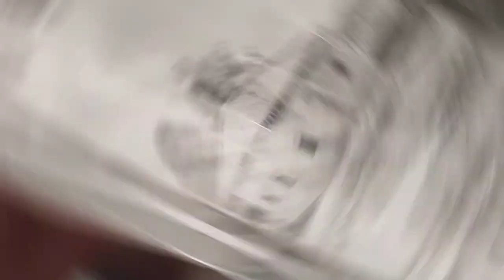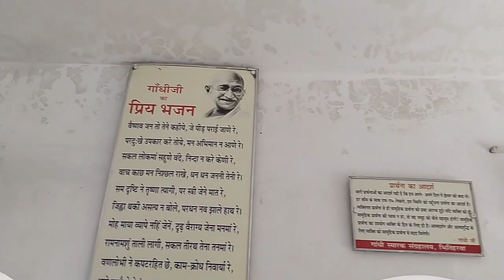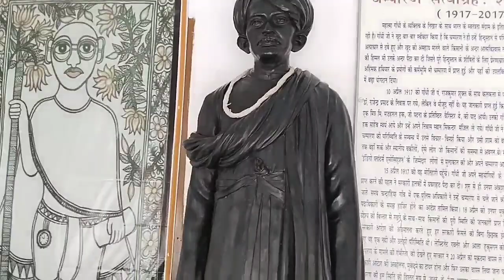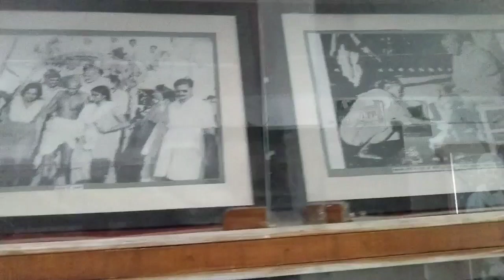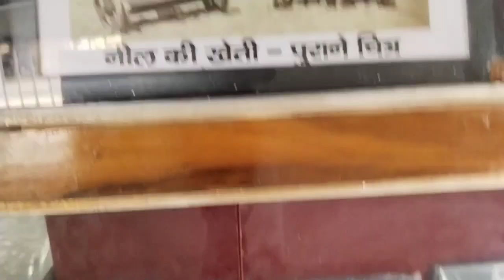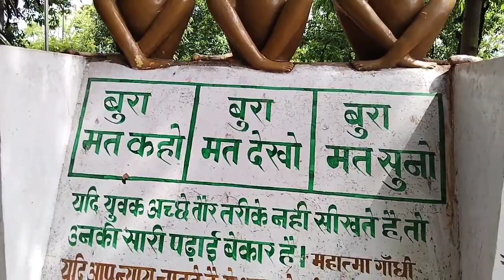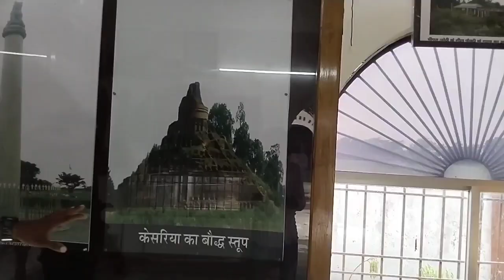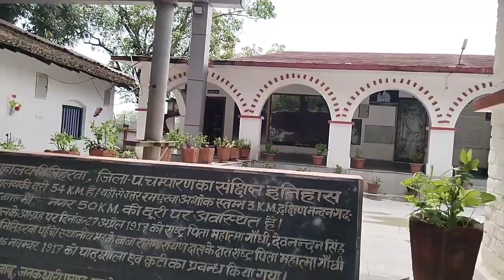गांधी आश्रम | Gandhi Ashram Bhitiharwa | Bihar |Nomadic Akash | Vlog video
हेलो दोस्तो कैसे हैं आप सब उम्मीद करता हूं हमेशा की तरह बढ़ीया होंगे .

✿ NOMADIC AKASH ✿

अधिक जानकारी पाने के लिए सम्पर्क करें
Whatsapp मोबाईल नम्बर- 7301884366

दोस्तों आज हम घूमने गांधी आश्रम भितिहरवा गए थे जिसका छोटा सा ऐ ब्लॉग रहा उम्मीद करता हूं कि ऐ विडियो आप लोगों को अच्छी लगी होगी अगर विडियो अच्छी लगी तो विडियो को Like कर दीजिए

ऐ अपना नया चैनल हैं और इस चैनल पे आपको
Travel Video
Vlog Video
Film Shooting Location